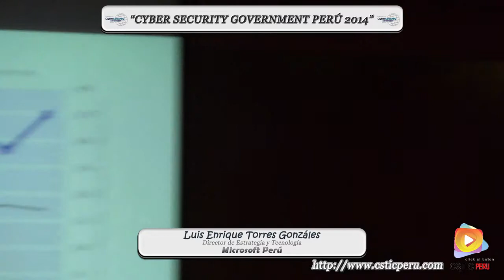3er. Congreso Cyber Security Government Perú 2014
CSTIC PERU, estuvo presente en el 3er. Congreso Cyber Security Government Perú 2014. Presentamos un breve resumen sobre el evento